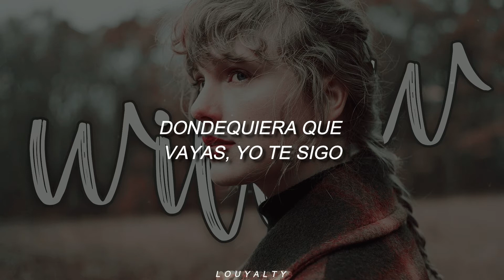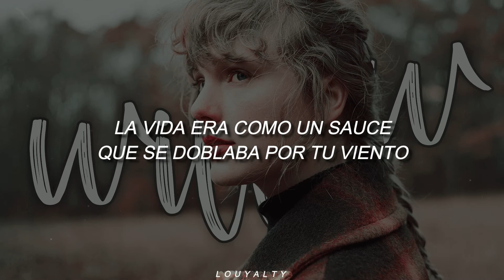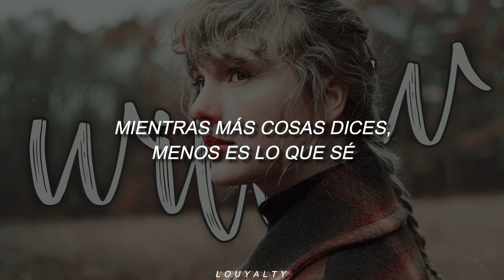Willow - Taylor Swift || Subtitulado al español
Si desean alguna canción en específico no duden en hacérmelo saber, cuídense mucho.

🪐 Y recuerden: YOU NICE, KEEP GOING.

➤LYRICS
// Taylor Swift - willow [Lyrics] //
[Verse 1]
I never would have known from the look on your face

[Verse 2]
Head on the pillow, I can feel you sneakin' in
'Cause if you are a mythical thing
But there was one prize I'd cheat to win

[Chorus]
I know that my train can take you home

[Bridge]
I come back stronger than a 90's trend

[Verse 3]
I guess I should'a known from the look on your face

[Chorus]
I know that you say the less I know

➤TAGS (ignorar)
Taylor Swift - willow (Traducida/Subtitulada al Español)